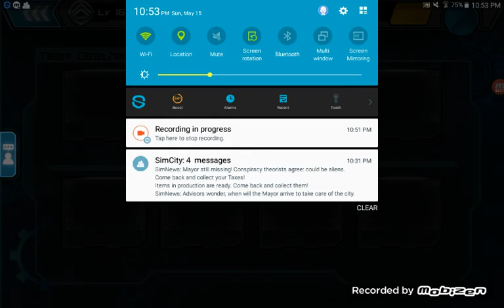Com Infinity | Everyone is being a doughe #3 ( I can't spell)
Everyone's a giant sick to me

IDK if that works